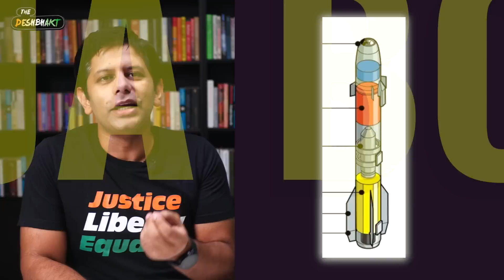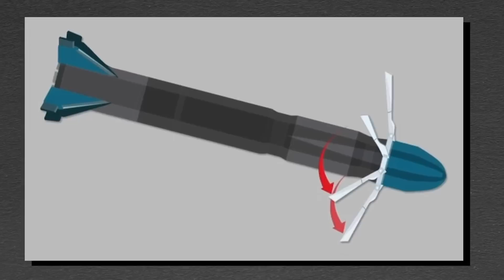Al-Qaeda Chief Zawahiri Taken Out by US Drone | Lessons for India? | Akash Banerjee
It took the US close to 21 years - but they did not forget. 11 full years after Osama was taken out in Pakistan - Al-Qaeda Chief and brains behind 9/11 - Al-Zawahiri was finally taken down by a sophisticated US Drone strike in Afghanistan - that did not cause any civilian casualty.

How was was Zawahiri taken down and what are the lessons here for India? - We find out.

Chapter Head :
0:00 - What happened ?
1:55 - How Zawahiri was taken out
5:27 - Who was Zawahiri?
8:16 - Did the Taliban know ?
9:32 - After Zawahiri Who?
10:47 - Lessons for India
12:59 - When will India deliver justice?

Credits :
Writer : Akash
Thumbnail : Khursheed
Edit : Shivam & Tushar
Producer: Avishrant